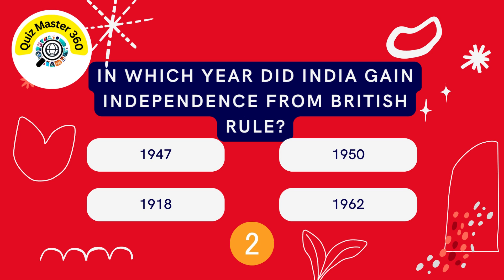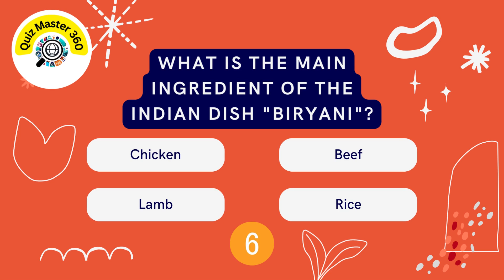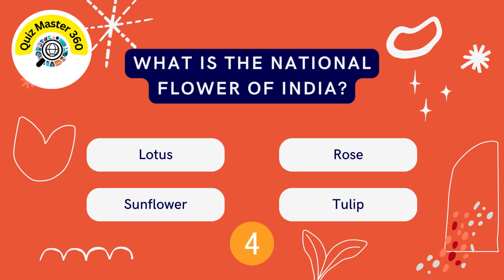How Well Do You Know India - Ultimate Quiz Challenge Part - 2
How Well Do You Know India - Ultimate Quiz Challenge Part - 1

Quizmaster360 is a quiz channel that produces videos for viewers to enjoy and test their knowledge. The videos are created in easy-to-understand English and are designed to be engaging and fun. Quizmaster360 covers a wide range of topics, including general knowledge, trivia, history, science, and pop culture. The videos are relatively short in duration, making them perfect for quick entertainment or learning sessions. Each video presents a series of questions, often in multiple-choice format, for viewers to answer. Whether you want to challenge yourself, learn new things, or simply have a good time, Quizmaster360's videos are a great choice.